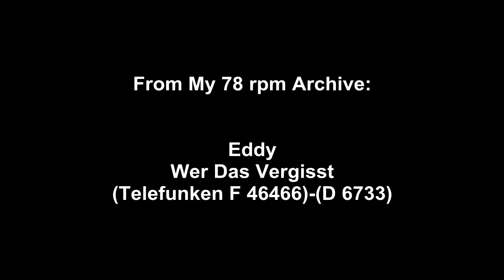Eddy - Wer Das Vergisst(1957)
Eddy - Wer Das Vergisst(Telefunken F 46466)-(D 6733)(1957)